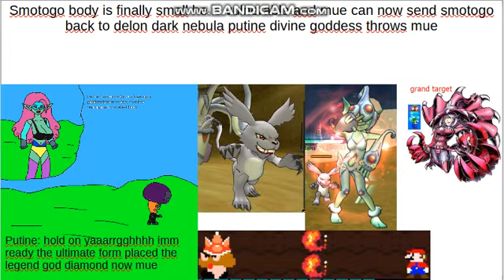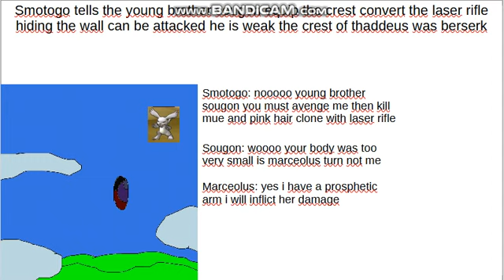7 fallen toads strikes back stage 5 boss intro smotogo body completely smaller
one day smotogo mentioned about ellis subbota vadim got killed by phoenia the theta palace was a silhouette until mue sends smotogo with smallest body back to new dombellus planet located in universe 955 the dropped crest of smotogo was picked by lanamon was milady rosetta laugh for failure mue and pink hair clone survived